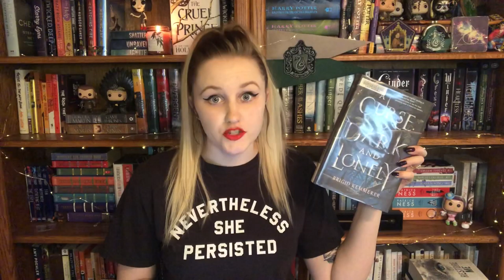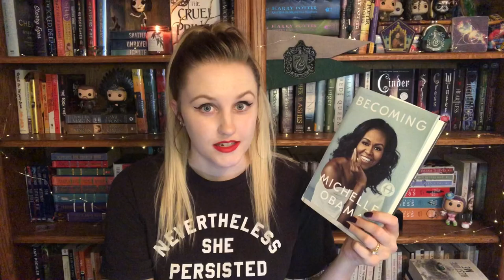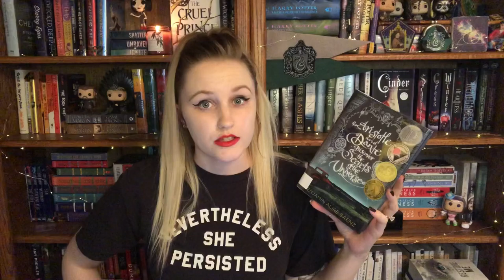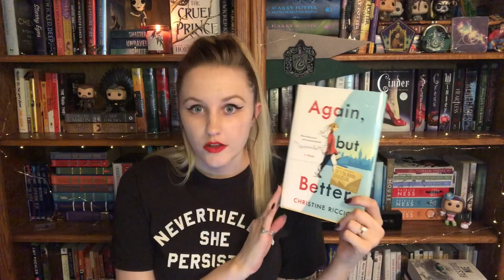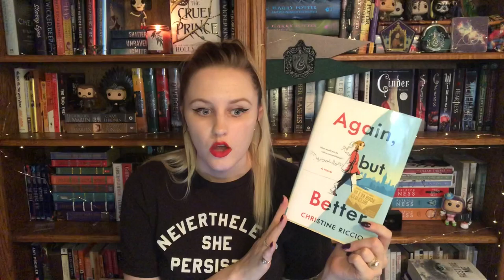May Wrap Up 🌿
Guess what? I talk about books in this video. Also, some people should not read their own audiobooks. and that's the tea.
W a n n a  c r e e p ? ? ?
P a g e D w e l l e r s T w i t t e r
Channels Mentioned:
Neffa Entertainment
Books Mentioned:
Spectacle vol. 1 by Megan Rose Gedris
Becoming by Michelle Obama
Do Not Become Alarmed by Maile Meloy
Nightwoods by Charles Frazier
Again, But Better by Christine Riccio
The Witch Doesn't Burn In This One by Amanda Lovelace
Evil Eye by Madhuri Shekar